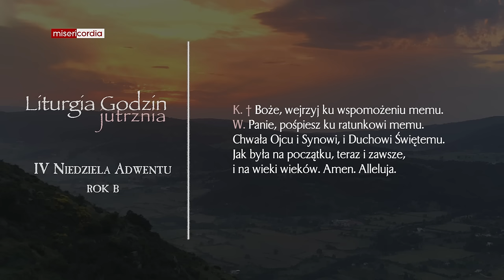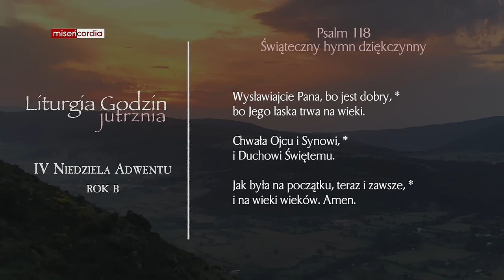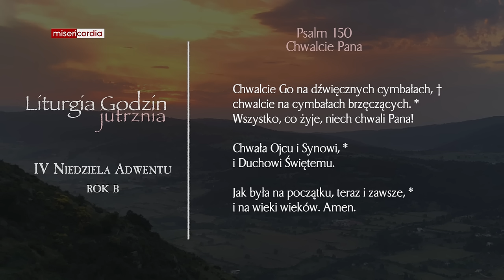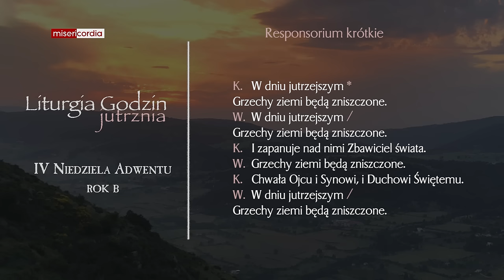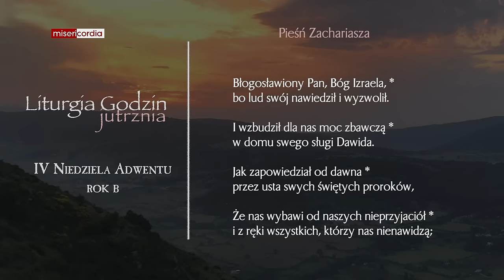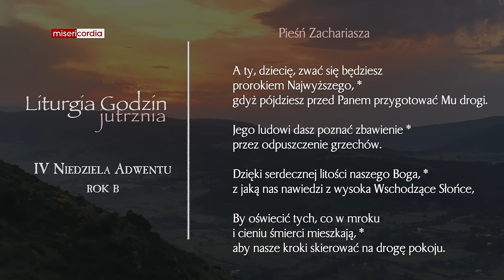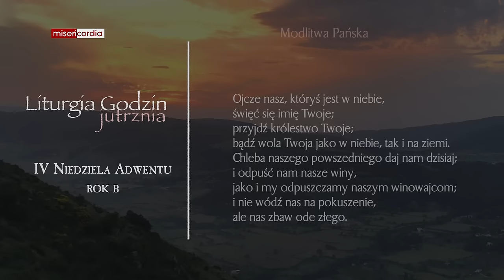Liturgia Godzin | Jutrznia | IV Niedziela Adwentu (rok B)